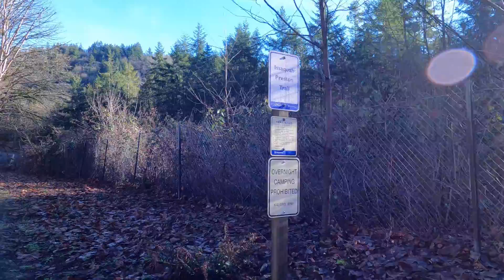High Point Trail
This trail is a flat road, easy for everyone.  The designated trail head is confusing.  What you can do is: once you are off I-90 at High Point, driving north-bound on 270th Ave SE,  you can turn left once you pass the Highway ramp to Seattle.  There is a unpaved parking lot.